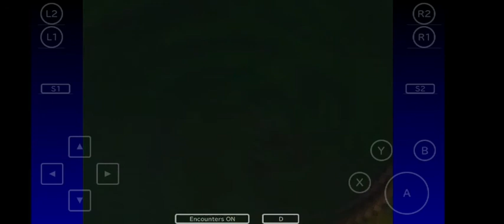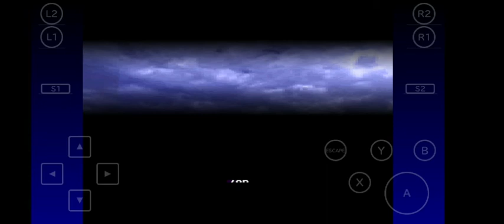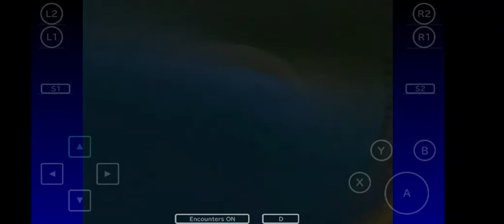Final Fantasy 7: Part 10 The Cargo Ship and Costa Del Sol